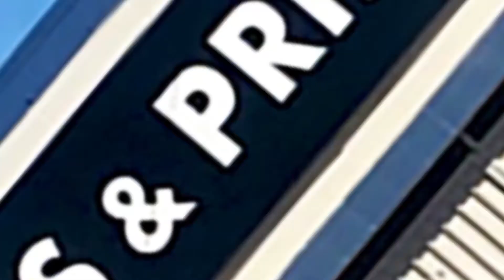GAT 10 YEARS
Ջի էյ թի Քաթինգ ընկերությունը հիմնադրվել է 2008 թվականի հոկտեմբերի 10֊ին:
Հիմնադիրներն են՝ Գևորգ Համբարձումյանը, Արարատ Սարգսյանն ու Տիգրան Խաչատրյանը:

Հիմնադրման առաջին իսկ օրվանից ընկերությունը որդեգրել է կայուն արժեքներ, որոնցից առանձնացնում ենք թիմային ոգին ու պարտաճանաչ աշխատանքը:
Ուսումնասիրելով միջազգային փորձն ու ներքին շուկայի առանձնահատկությունները՝ ընկերությունն առաջարկում է ապրանքներ ու ծառայություններ, որոնք առավելագույնս բավարարում են հաճախորդների կարիքները:
Ընկերությունը կարճ ժամանակահատվածում արտադրական կարողությունները համալրել է ժամանակակից տեխնոլոգիաներով:
Ներկայումս Ջի էյ թի Քաթինգը մասնագիտացված է հետևյալ ուղղություններով՝ արտաքին գովազդի դիզայն, պատրաստում և տեղադրում, լայնաֆորմատ տպագրություն, լազերային և ֆրեզերային կտրում, եռաչափ փորագրություն:
Ընկերությունը աշխատանքներ կատարում է ոչ միայն տեղական շուկայի, այլ նաև համաշխարհային ճանաչում ունեցող բրենդների համար: 2016թ-ին ընկերության հիմնադիրների ջանքերով ԱՄՆ-ում հիմնադրվեցին նույն գործունեությամբ զբաղվող Front Signs և Square Signs կազմակերպությունները՝ ամերիկյան շուկան սպասարկելու համար:
Դեռևս 2011 թվականին համադիմանդիրները բացում են արտադրական պրոցեսների ավտոմատացումով և սպասարկմամբ զբաղվող Յունիմայն ընկերությունը:  2018 թվականի մարտի 1֊ին Հայաստանում հիմնադրվում է «Ջի էյ թի Սոֆթ» ընկերությունը, որը զբաղվում է ամերիկյան երկու ընկերությունների կայքերի ստեղծմամբ և առաջխաղացմամբ:
Աշխատանքի հանդեպ պատասխանատվությունն ու անհնարինն անելու պատրաստակամությունը կարճ ժամանակում տալիս են իրենց արդյունքը: Արդեն 2017 թվականին Ջի էյ թի Քաթինգ ընկերությունը արժանանում է «Գովազդի շուկայի տարվա առաջատար» մրցանակին:
GATթիմը, համախմբվելով ընդհանուր նպատակի իրագործման շուրջ, յուրաքանչյուր հաճախորդի հանդեպ ցուցաբերում է անհատական մոտեցում և բարձրակարգ սպասարկում, որի շնորհիվ և վայելում է նրանց սերն ու վստահությունը:
Ջի Էյ Թի Քաթինգ ․Մենք ուրախ ենք համագործակցել Ձեզ հետ: